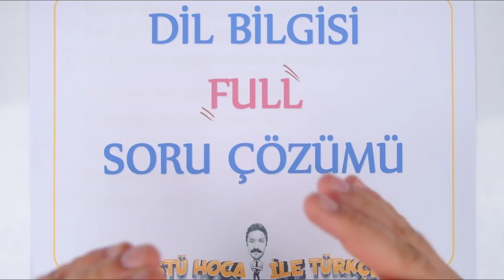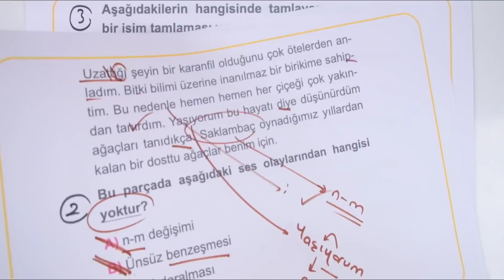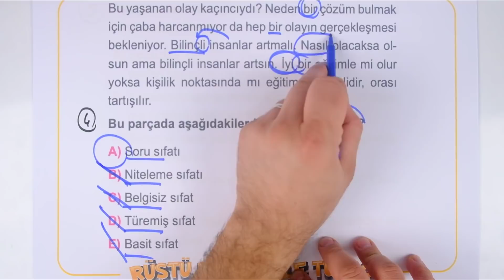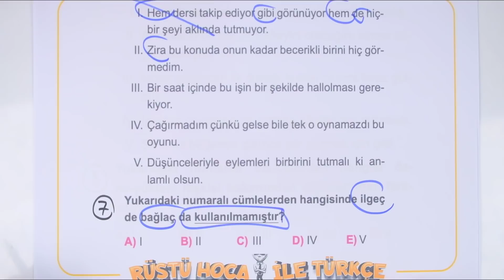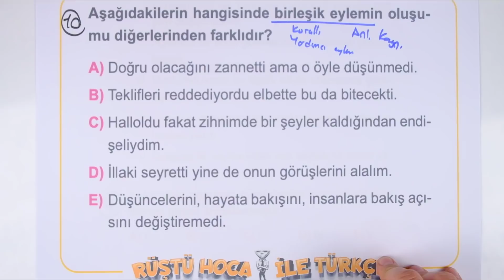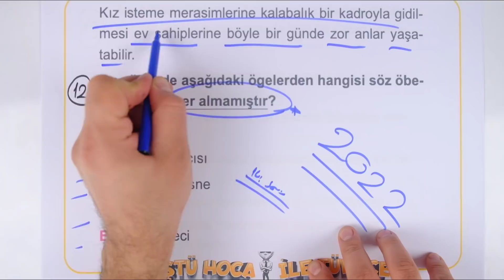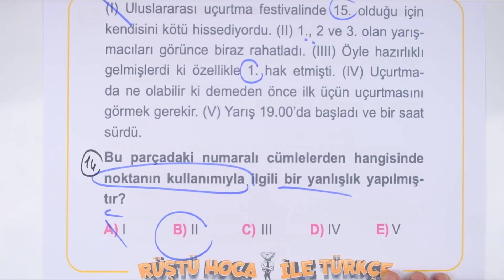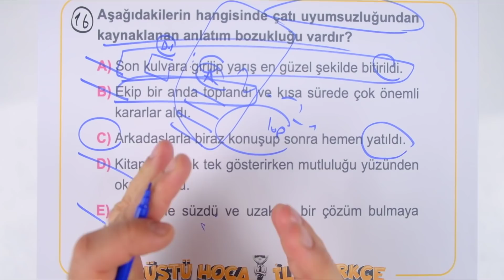Dil Bilgisi | FULL | Soru Çözümü | RÜŞTÜ HOCA